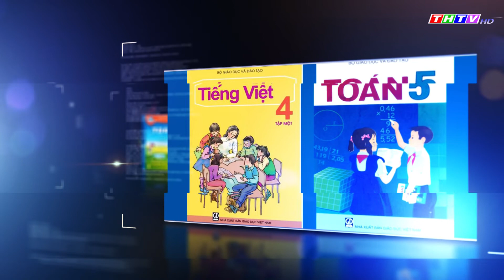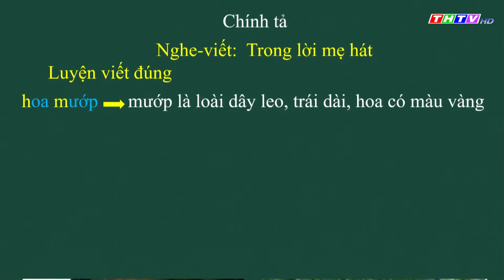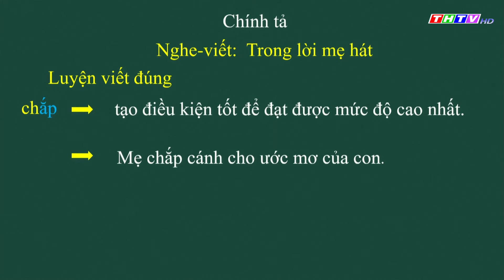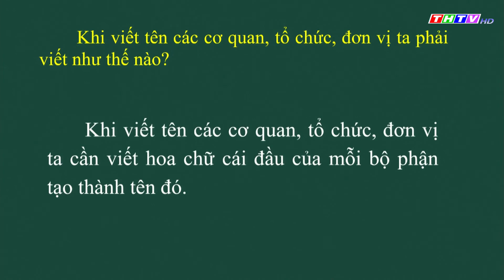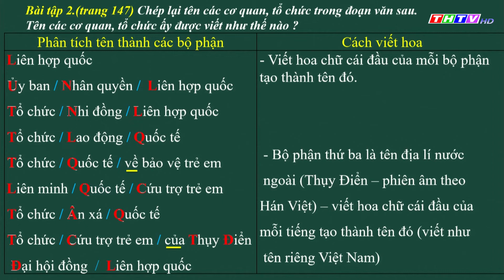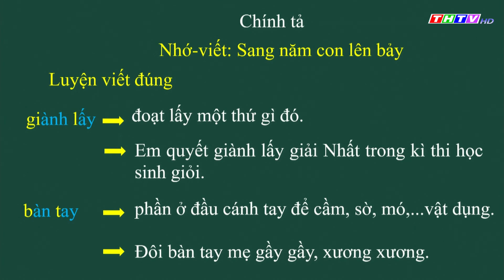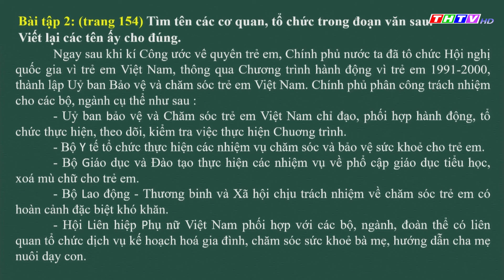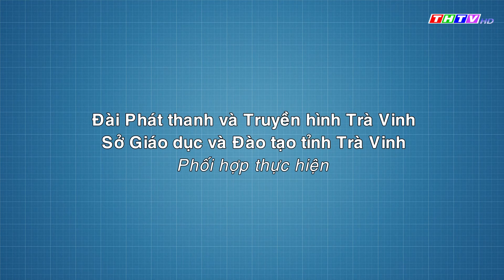Bài chính tả (nghe - viết):- Trong lời mẹ hát.- Sang năm con lên bảy. | Tiếng Việt lớp 5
🔔  Cô Cô Thị Thu An - Trường TH Tân Hòa A, Huyện Tiểu Cần